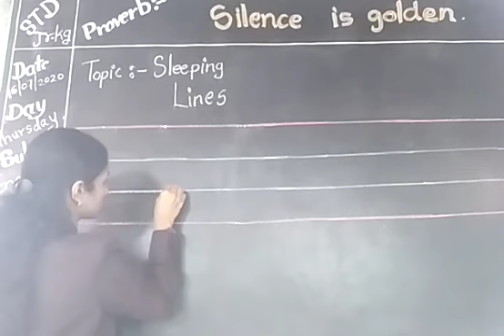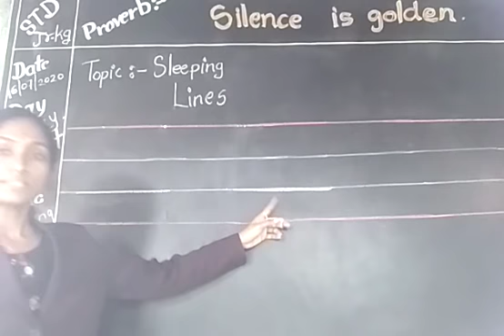Std- Jr.Kg., English, Sleeping line